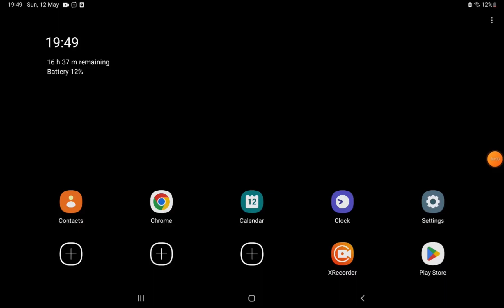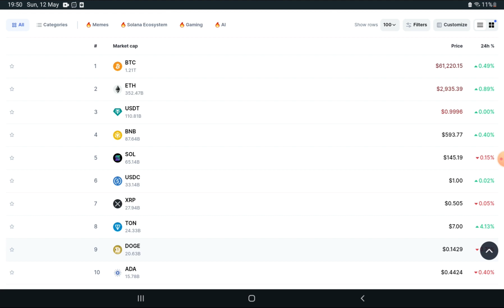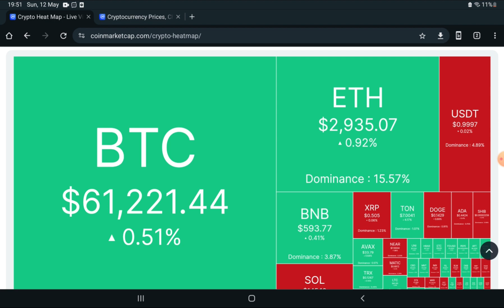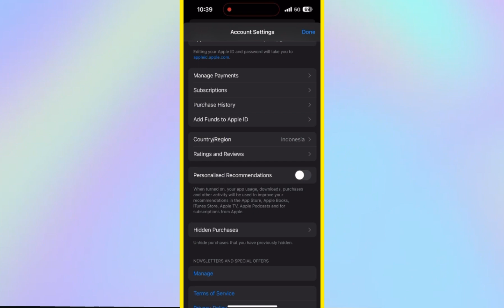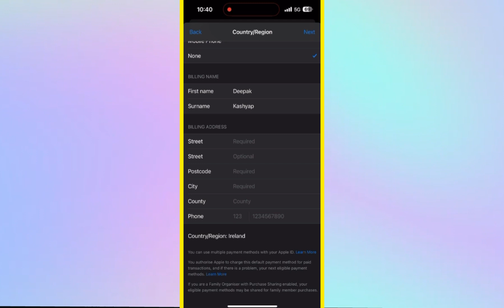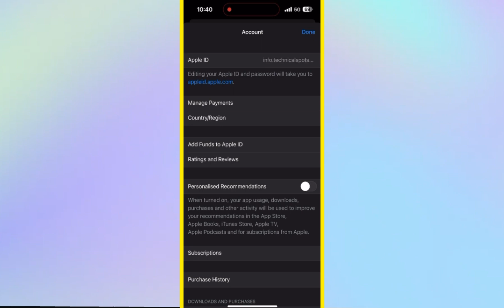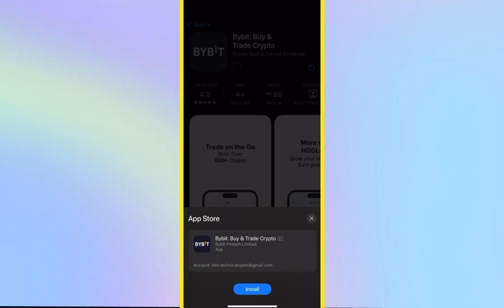🔥 Bitcoin Chart Analysis 🔥 How to download Bybit And Binance In Iphone 😍 BTC to $85000 🔥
In this video we will be discussing about crypto currency prediction 2024 along with bitcoin chart analysis and in this video we will be learning that how you can download Binance in iPhone and how you can download Bybit in iPhone 2024 .￼